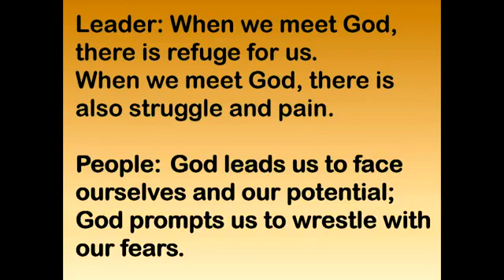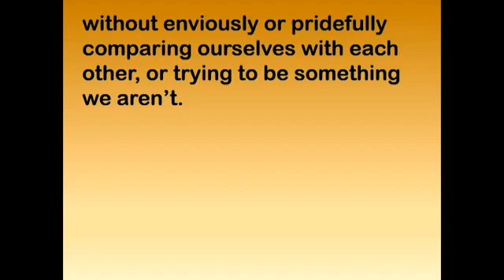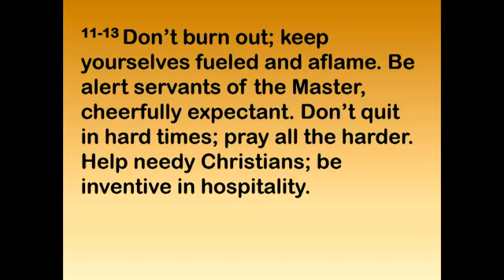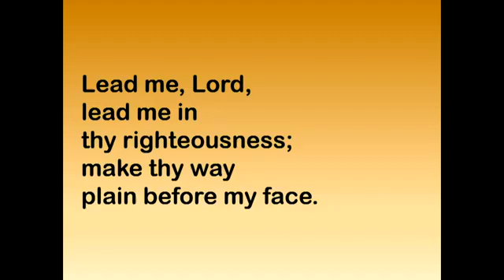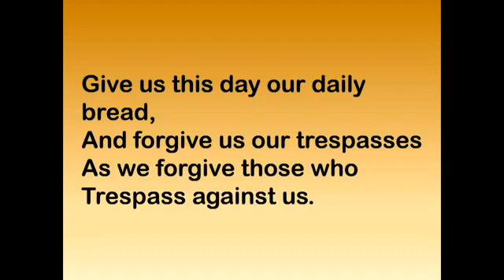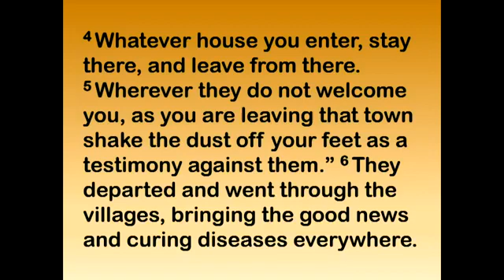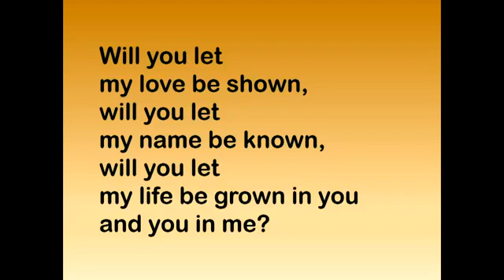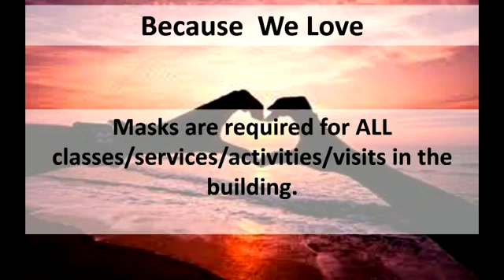Worship Service - September 26, 2021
Monroeville United Methodist Church in Monroeville, PA, Sunday Service for